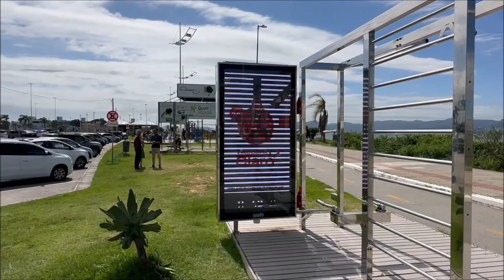Ponta do Leal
Beira Mar Continental, Estreito, Florianópolis. Ponta do Leal.